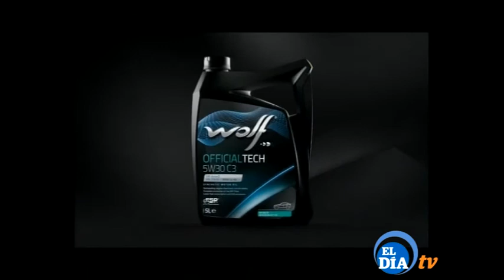SOBRE RUEDAS 211116 2